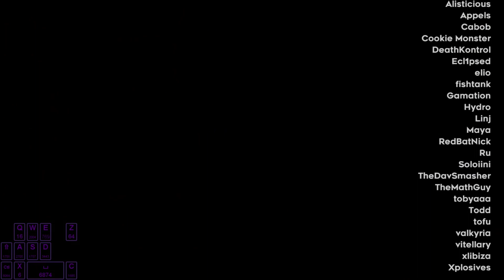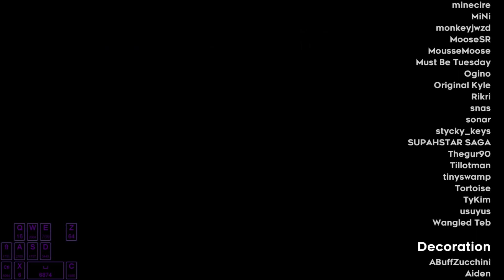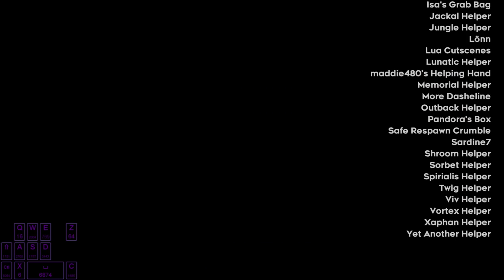SJ - Passionfruit Pantheon - The Grandmaster Heartside Clear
What a way to end this amazing collab.